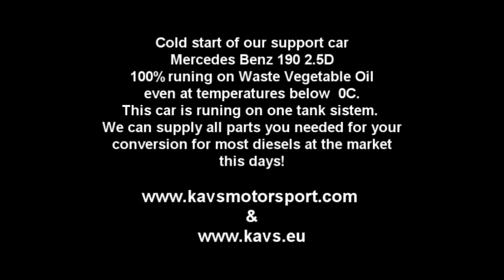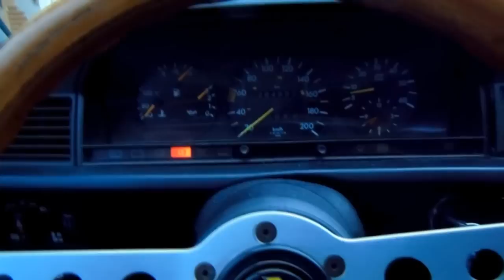Mercedes Benz 190 2 5D Cold start 100 WVO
How the old Mercedes Benz 190 2.5 Diesel modified at KAVS Motorsport start running below 0°C even at 100% Waste Vegetable Oil in tank.
The best car ever made. :-)))